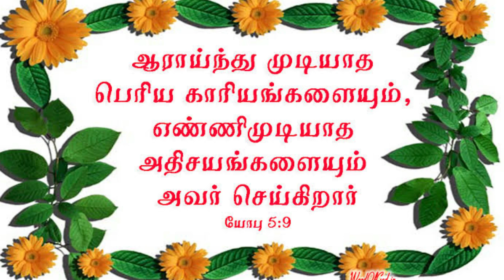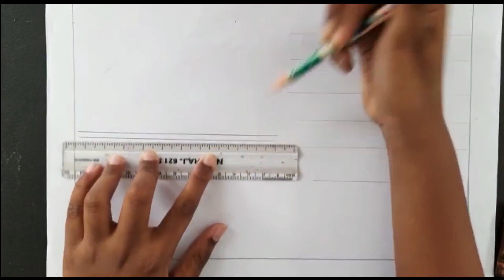Grow_With_ME_11 || 5 LOAVES OF BREAD AND 2 FISHES || GOD OF MIRACLES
JESUS will do wonders in your life.  JOB 5:9